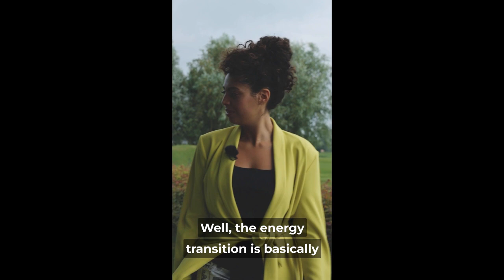short preview on the Energy Transition interview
a short clip interview by Sanae Orchi with Ennio R. Senese on the Energy Transition.